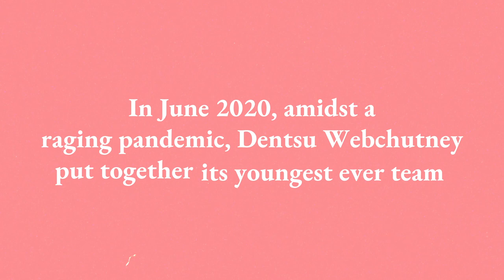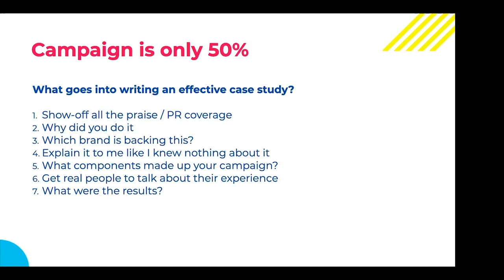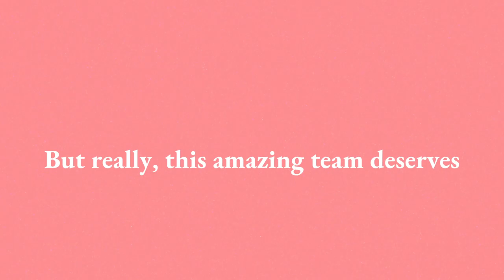Interns from Home | Introducing Our Youngest Team — And Thanking Them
4 weeks. 50 people. 600 applications. 7500+ hours of conversations. Meet our youngest-ever team assembled for Interns from Home, batch of Summer 2020. This is a video to thank this incredible team.